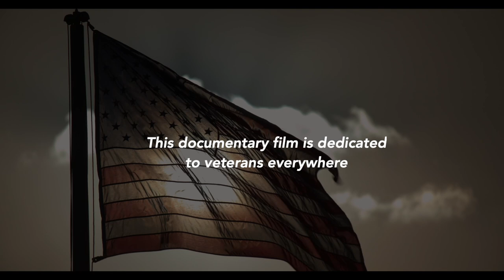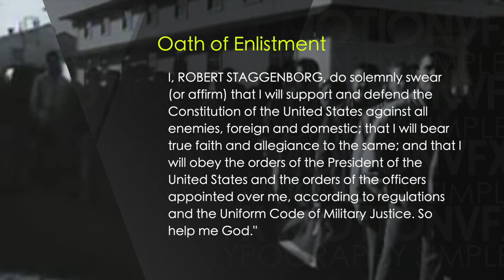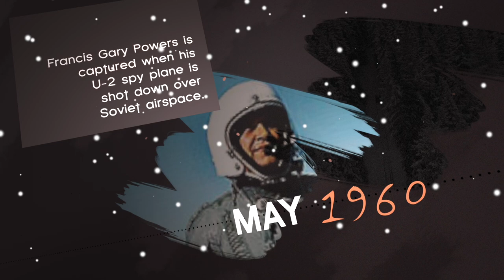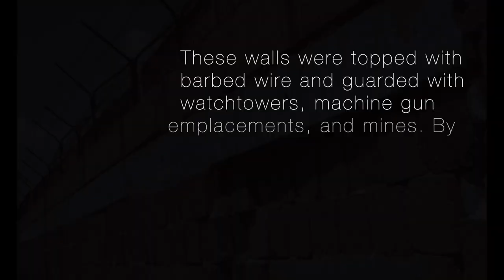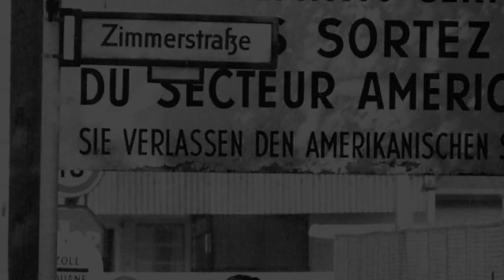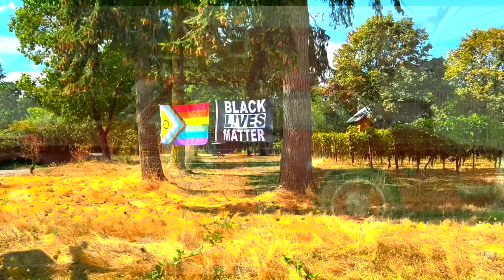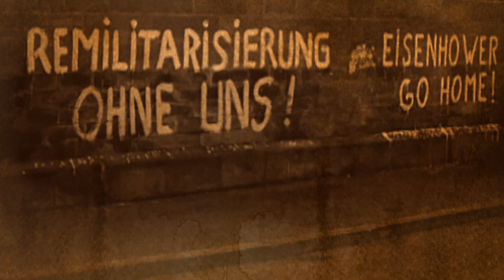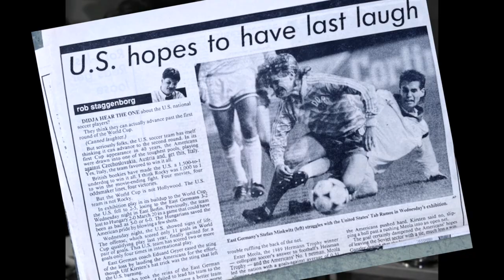BERLIN 1989 Part1: Berlin Duty and From Ferguson to Berlin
BERLIN, 1989:
A Reporter’s Notebook

A former European Stars and Stripes reporter focuses on the period in 1989 when the Berlin Wall came crumbling down, and examines what it all meant to him some 30 years later. He retraces the weird and bizarre events surrounding the infamous barrier that stood as a symbol of the Cold War for more than 28 years.

This film examines the Americans’ role in protecting West Berlin, and looks at what it was like to serve within 500 yards of the enemy. In the second segment, we learn how a young writer from the Midwest who ended up being “the luckiest sonofabitch in the US Army.”

This film features interviews with former Stripes’ news reporters, American military officers, and German nationals, and includes rare, historical footage from the US archives. BERLIN, 1989l examines the life and subsequent fall of the Berlin Wall.

What lessons were learned from the experience in Berlin? This documentary examines how the Cold War, and the Stars and Stripes, will be remembered by generations to come. Will they both be lost to a few paragraphs in a history book?

BERLIN, 1989: A Reporter’s Notebook
PART I: